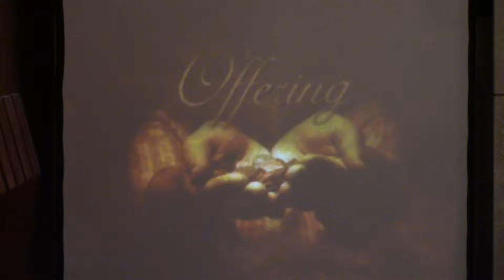07/03/16 Champaign FUMC 2nd Service Part 3